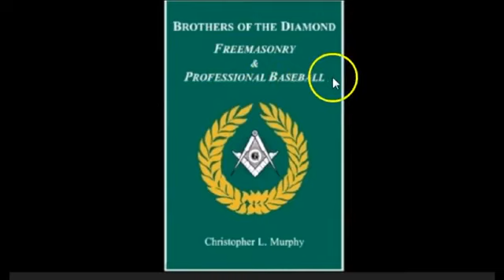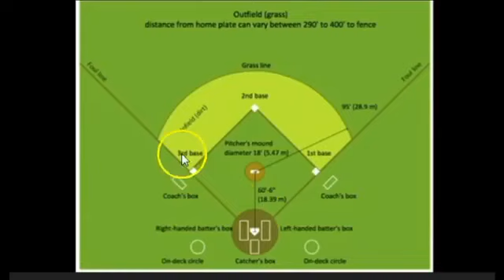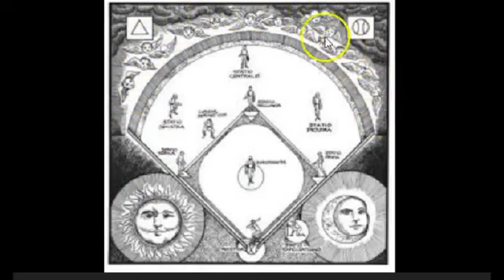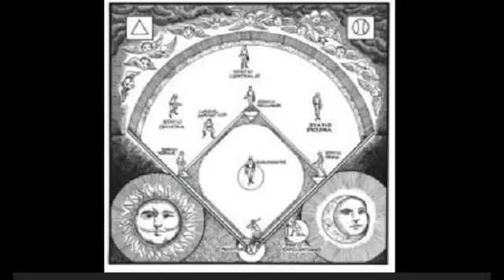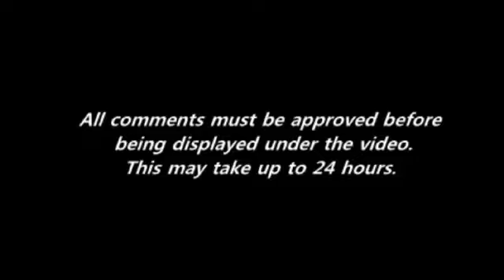Free masonry and baseball - live footage symbology